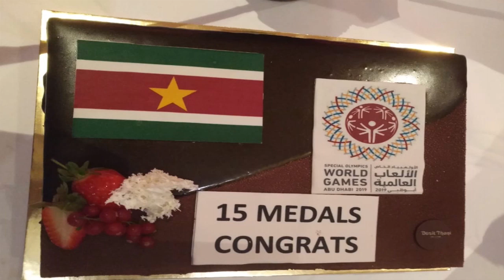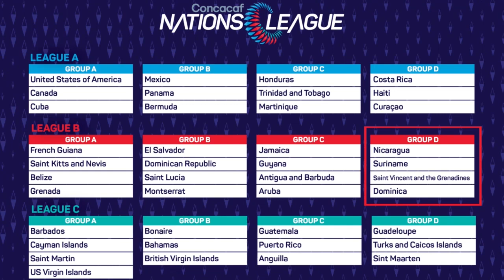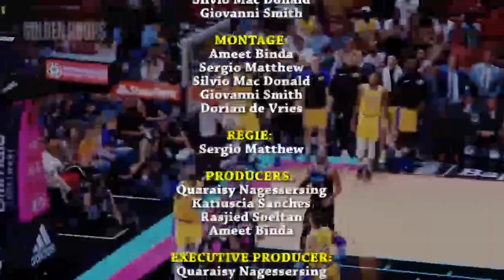QN Studio Sport 31 maart 2019m